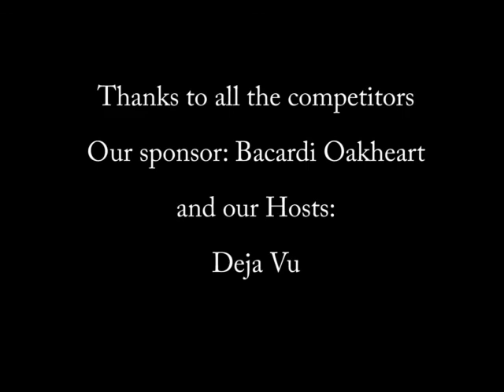Flair Competition at Deja Vu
Some of Readings finest flair bartenders gathered together for the
Bacardi Oakheart flair and mixology competition held at Deja Vu Bar in
Reading